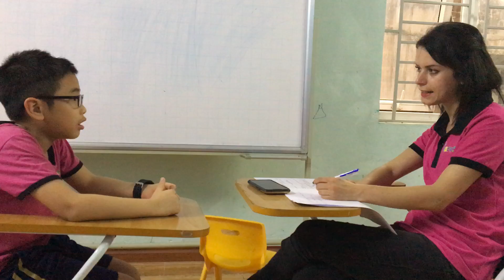Danry - V5 - Speaking Test Unit 13, 14, 15 (11/4/2019)